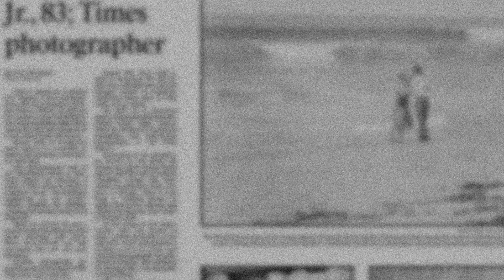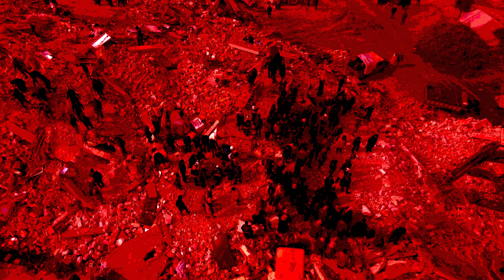Creepy Pictures with Scary Backstories 5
These photos are part of a series called Vile Photos where each volume/video contains a variety of normal and creepy photos. If it does appear normal, it's likely there is something dark or bizarre. A picture is worth a thousand words, but how many more words if its dark?